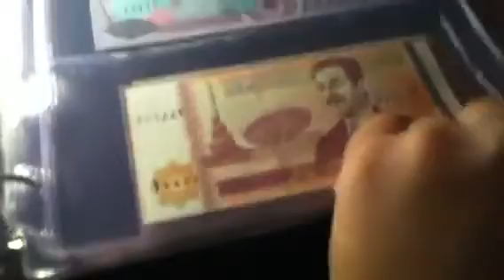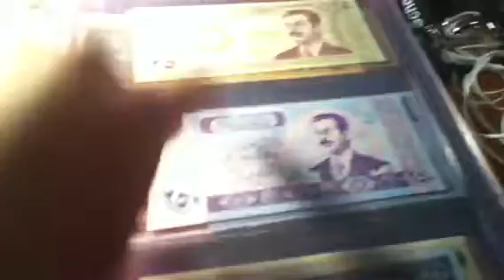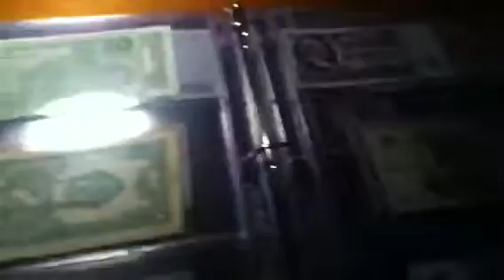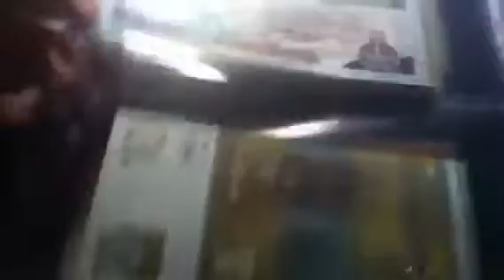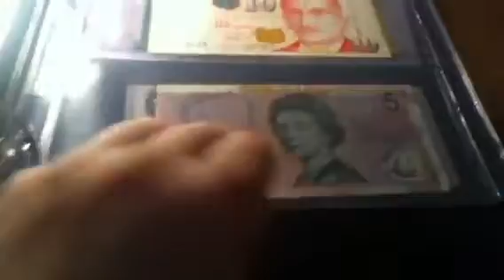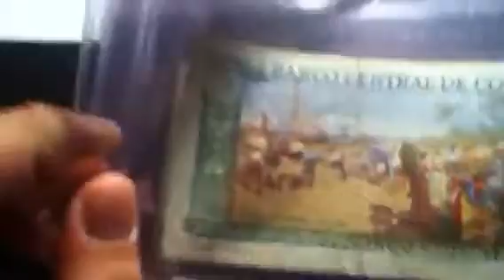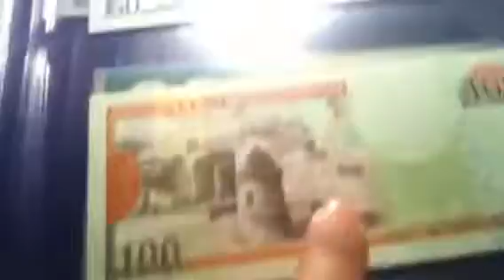Complete Currency collection part 2